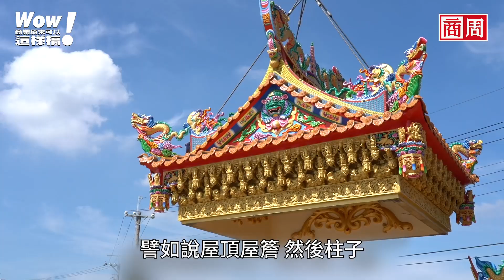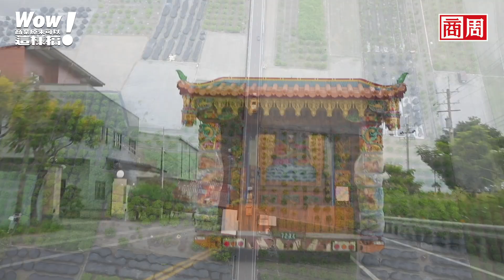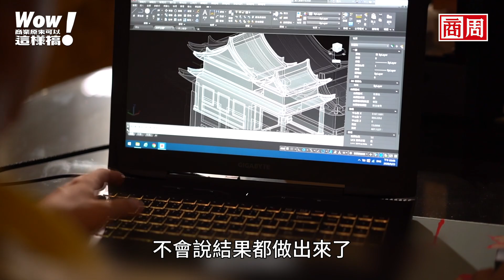蓋廟像樂高！神明的移動城堡，一天出貨7間，還能網購訂廟！｜Wow！商業原來可以這樣搞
你能想像有天，網路上也能下單訂廟嗎？
傳統蓋廟是出一整個工班，由各專業領域的師傅相繼接力，精雕細琢。動輒三、五年才能完成，宛如一座藝術品。

但你知道嗎？現在的宮廟，竟也能像玩樂高，由模板灌泥大量出產組件，大幅度縮短工期，以最有效率的方式「拼裝」產出！

在這集節目，有這麼一家跳脫傳統產業思維、突破生產模式限制的公司！
創新的商業模式，結合新科技、預售屋的概念，將台灣的廟宇推廣至世界各地，
讓看似沒落的傳統產業也有嶄新的可能！

你所處的產業是不是正面臨轉型的困境但卻有很創新的做法呢？
歡迎與我們一起分享你的看法！